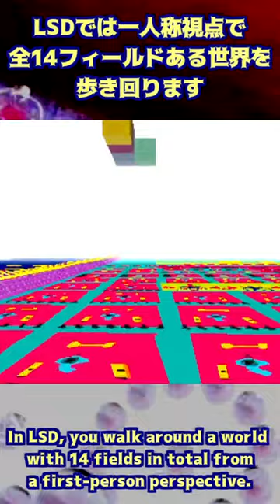1分で分かるLSD(PS) [Eng sub]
■LSDゲームアーカイブス (PS3・Vitaのみ)